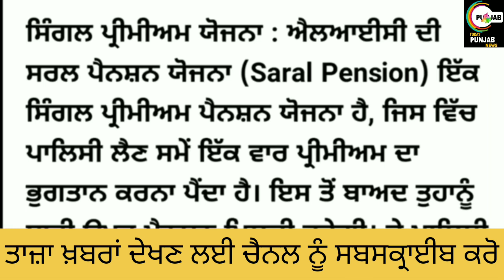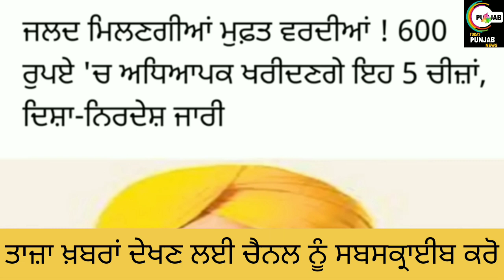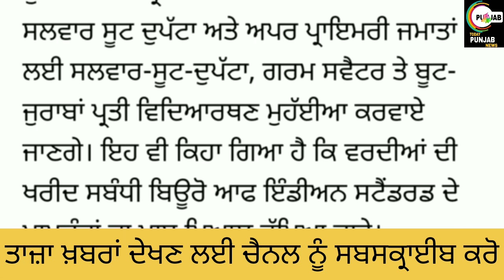PUNJAB SCHOOL CLOSED NEWS TODAY PSEB BIG UPDATE । PSEB NEWS TODAY। PUNJAB SCHOOL CLOSED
Helo guyz